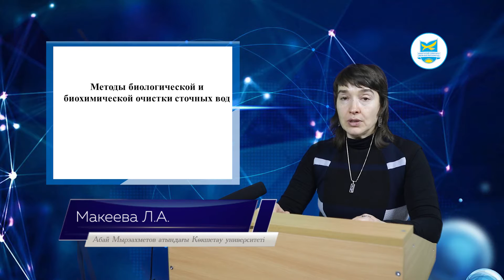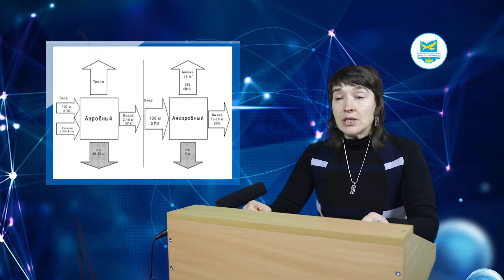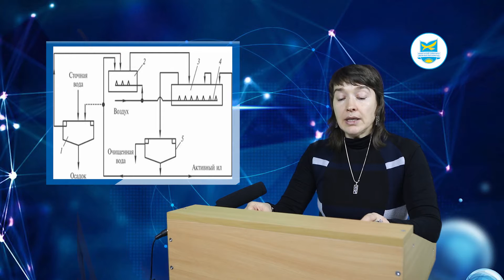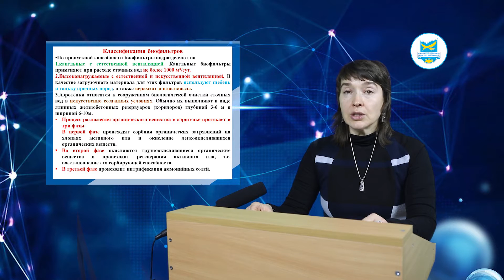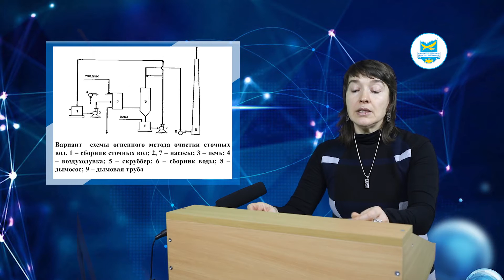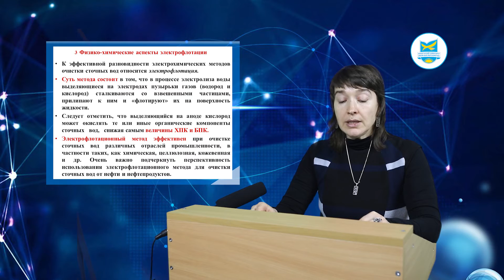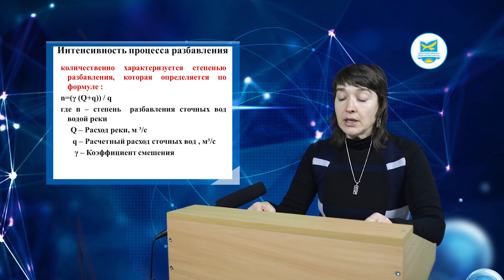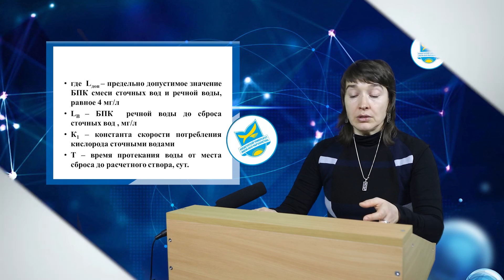Технологические системы очистки природных и сточных вод (ро) Лекция №5